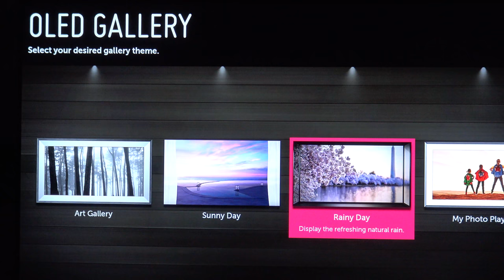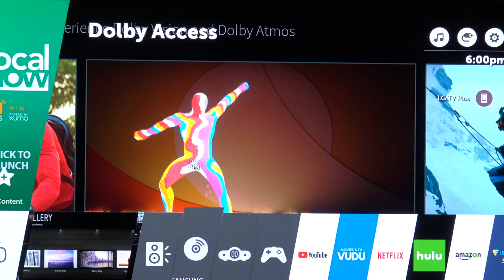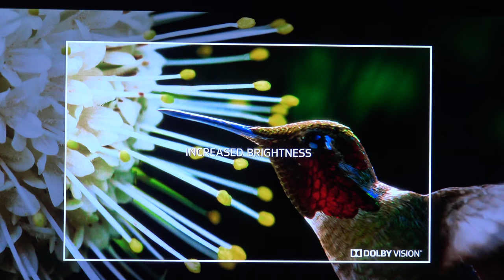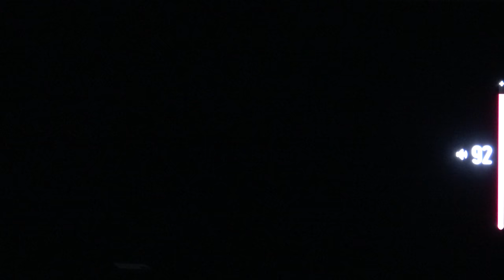LG Oled C7 - Testing Built In Dolby Atmos and Dolby Vision Speakers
LG Oled C7 - Testing Built In Dolby Atmos Speakers. Sorry this was recorded in 4K but uploaded in HD for some reason